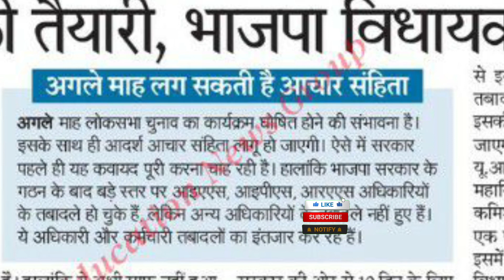तबादलों की तैयारी, तबादलों की डिजायर की आने लगी अर्जियां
*** ABOUT ME ***🔴

3rd Grade Transfer Headlines
Teacher Transfer News
3rd ग्रेड शिक्षकों के ट्रांसफर से जुड़ी खबरें
3rd Grade Transfer News
Teacher Transfer news today
Latest news
जल्द होंगे तृतीय श्रेणी शिक्षकों के ट्रांसफर
Teacher Transfer
3rd Grade transfer News
Teacher Transfer News
News
तृतीय श्रेणी शिक्षकों के स्थानांतरण से जुड़ी खबरें
3rd Grade Transfer

3rd grade teacher transfer latest news ,